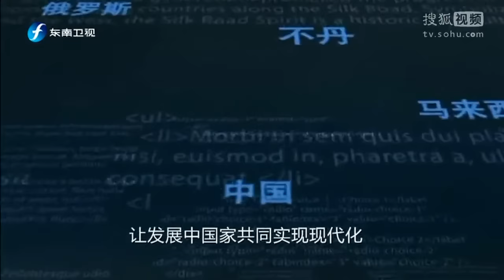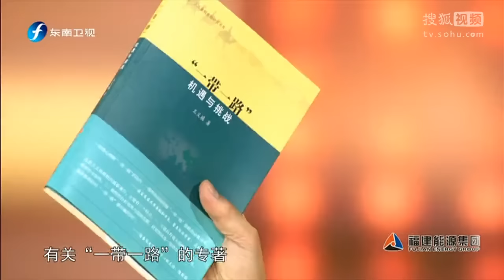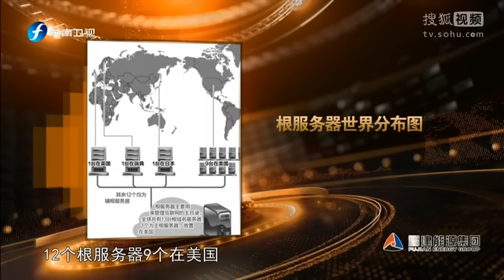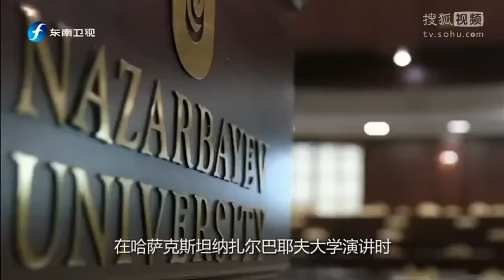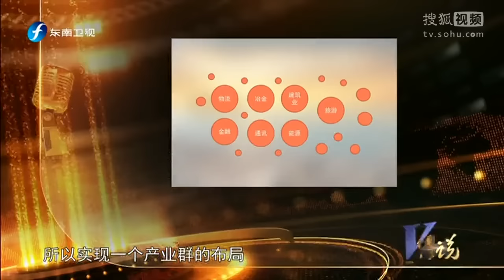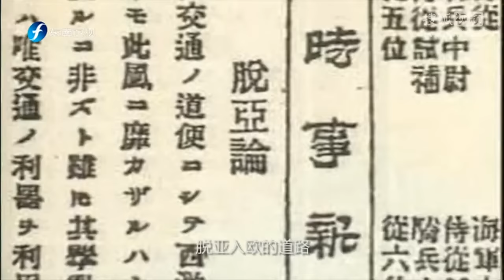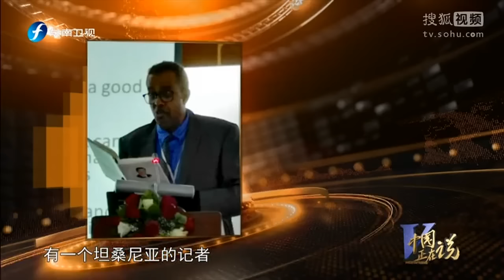中国正在说 一带一路 的中国智慧